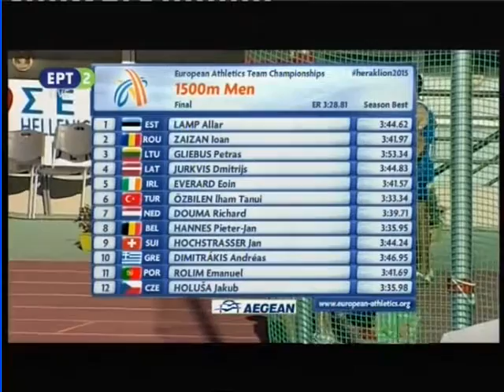1500m M European Athletics Team Championships 1st League, Heraklion 2015 GRE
1500m M European Athletics Team Championships 1st League, Heraklion 2015   GRE (Andreas Dimitrakis - 4th place), 1st day, 20 June 2015